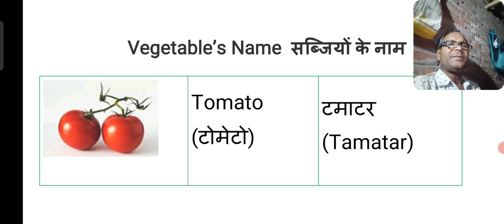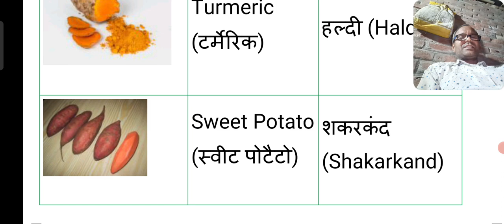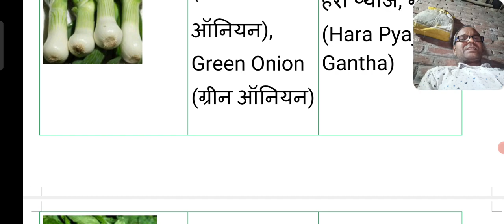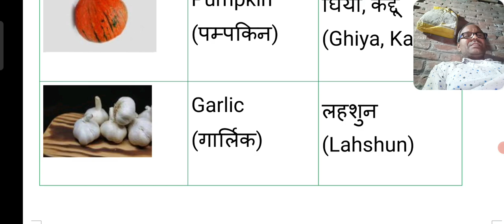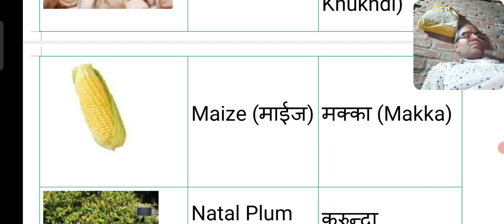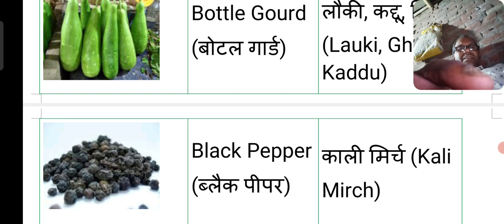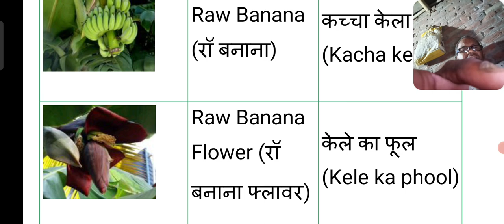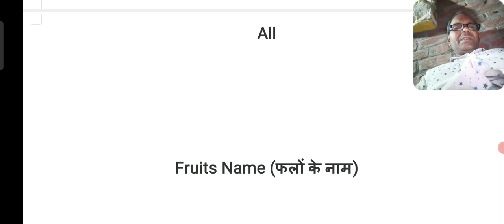Vegetable name, सब्जियों के नाम, english coaching, इंग्लिश कोचिंग, अंग्रेजी बोलना सीखे